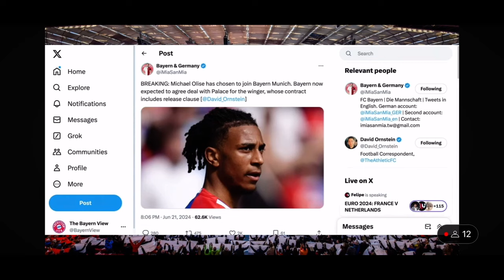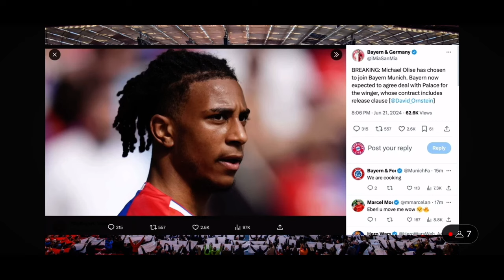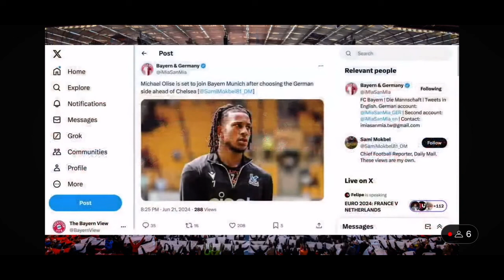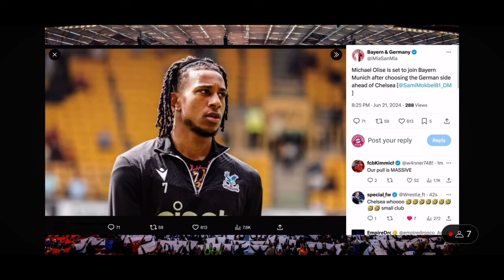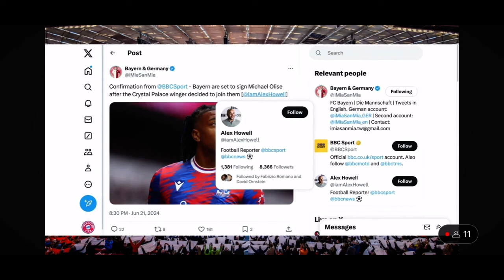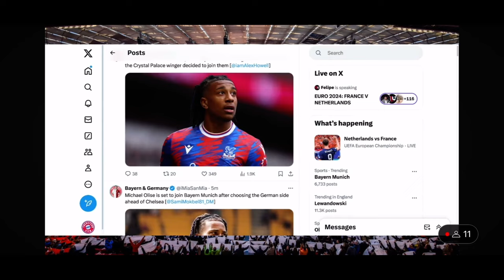BREAKING: Michael Olise has chosen to join Bayern Munich!! - Bayern Munich Transfer News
Hi guys and welcome to The Bayern View! In todays video we discuss the transfer news of BREAKING: Michael Olise has chosen to join Bayern Munich!!

Ignore ❌